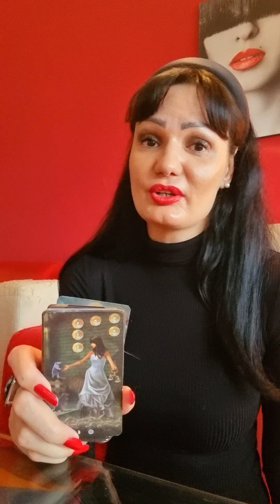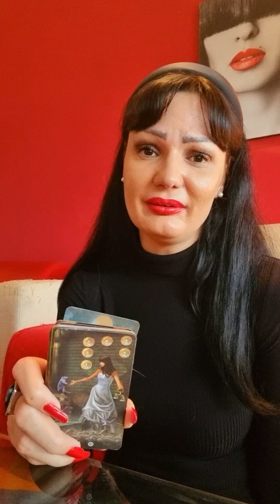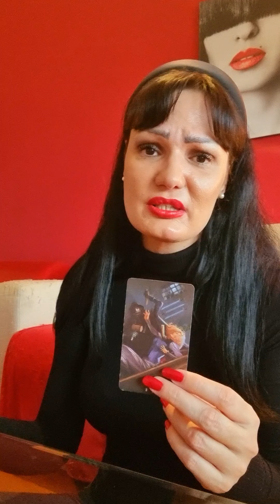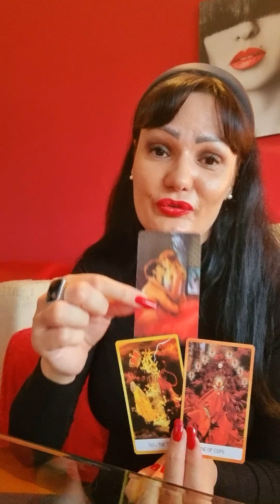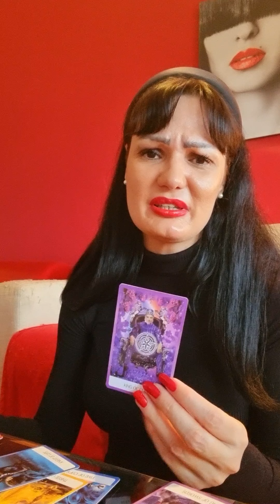VIRGO They love to make love to you sooo much!!! They want you!!!🔥🔥🔥 tarot reading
Hello my Virgo! This is a tarot reading for you for November 2021. Please take what resonates with you and leave what doesn't. Have a  beautiful week!!! ❤💋

Stasha